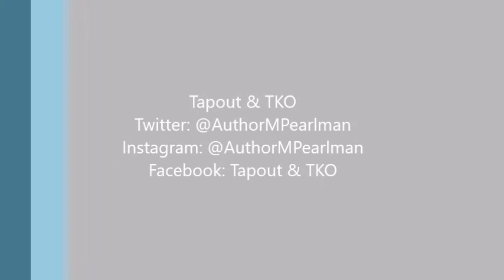Episode 272: Ivan Tena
Rising Prospect, Ivan Tena, joins me once again to talk about his upcoming title fight for Combate Americas on October 13th, turning professional after this fight, what fans will see in the fight, McGregor vs. Khabib, and more!